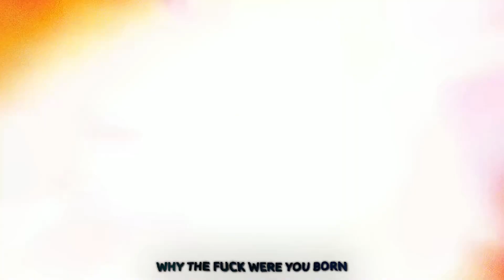WILLYPACK - LEX PAIN x LARRY x VOID x BARACK OBAMA Was FIRE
Go check out ​⁠@Softwilly, ​⁠@lexpain, ​⁠@larrycroft36, ​⁠@voidunit1 and ​⁠@isaacwhyy

Make sure you watch my most recent short.